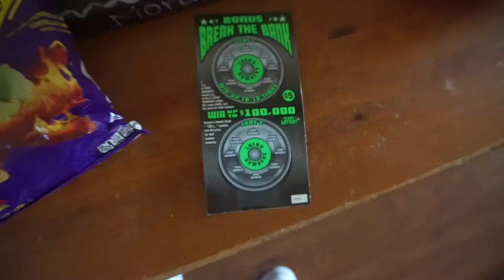Dinner, Errands, & 4th Of July | xsDanny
Hello Lovelies!!

PSA!!
There was A LOT of double chin footage in with vlog. hahahah. Sorry, I still haven't found "the good angles" lmao.

But aside from the little things, I hope you all enjoy the video. It was scorching hot here in good ole Texas.

We went to Texican Cafe with some friends and somehow ended up at The Domain all night long, but it was so much fun and we had great stories to tell the next day.
I don't remember if my fur babies were in any of my other vlogs, but here there are now. The all tan one is a boy, his name is Chappie..yes like the robot from the movie "Chappie" lol.
The white and tan one is a girl, a DIVA girl.. her name is Zoey.
You all might think their kennel is too small, but trust me..they LOVE being in there (even when the door is open). They had a huge kennel before..like Great Dane size kennel..BUT they used to go potty on one side of the kennel and sleep on the other HAHAH, we were not gonna have that, no sir, no ma'am. :)